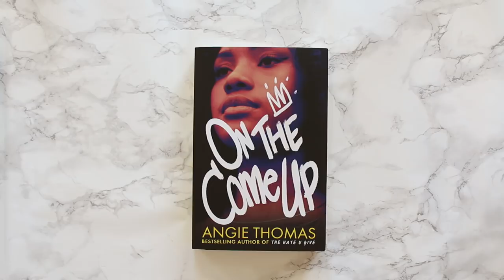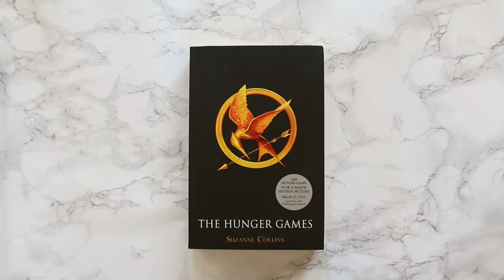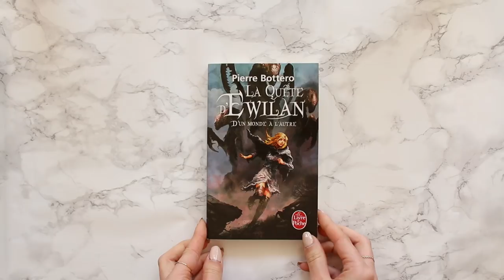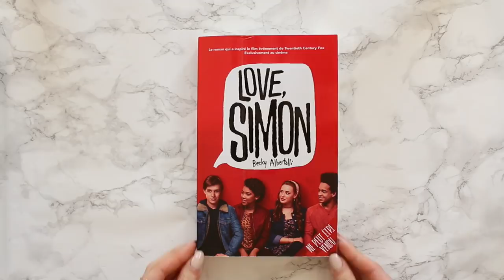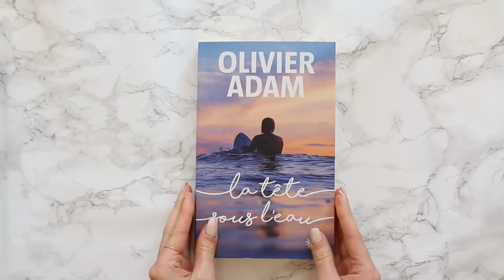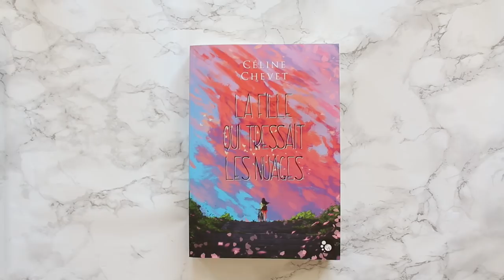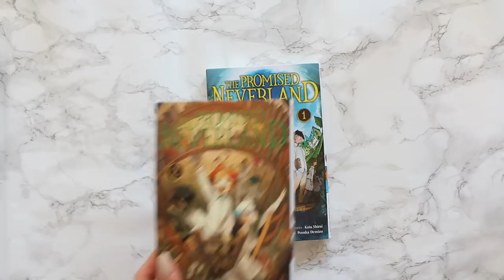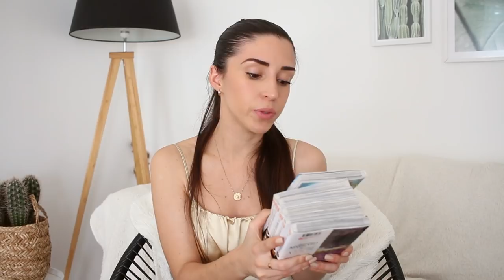MES LECTURES DE CES 3 DERNIERS MOIS 📚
▼ DÉROULE POUR LIRE LA BARRE D'INFO ▼

Encore une fois, pour ce bilan lecture, j’ai regroupé 3 mois ensemble pour être à jour avec vous ! 🙈

Comme la dernière fois, si seulement des livres en particulier vous intéressent, vous avez la possibilité ci-dessous de cliquer sur la minute à laquelle je parle de chacun des livres ☺️

◀︎ 24 HOURS TO READ ▶︎

The Promised Neverland T1
Riverdale 2, Micol Ostow
L'arrache-mots, Judith Bouilloc

◀︎ MES LECTURES ▶︎

On The Come Up, Angie Thomas (1:37)

La Muse des Cauchemars, Laini Taylor (3:41)

Hunger Games 1, 2 et 3, Suzanne Collins (5:32)

Ashes falling for the sky 2, Nine Gorman & Mathieu Guibé (7:41)

Everless, Sara Holland (9:33)

Shades of Magic 1 et 2, V.E. Schwab (11:13)

La Quête d'Ewilan (13:50)

Love, Simon (16:19)

Les Animaux Fantastiques (17:12)

La tête sous l'eau (18:37)

La fille qui tressait les nuages, Céline Chevet (21:00)
C'est ce livre qui m'a fait pensée à l'anime "Anohana : The Flower We Saw That Day", qui est dispo sur Netflix !

L'Atelier des Sorciers 3 et 4, Kamome Shirahama (24:03)

The Promised Neverland 1/2/34/5/6 (24:35)

◀︎ INFOS PRATIQUES  ▶︎

Comme toujours, n‘hésitez surtout pas à me parler en commentaire de vos dernières lectures, de vos coups de coeur, et de ce que vous êtes en train de lire en ce moment ! ♡

Je filme avec : Canon 650D + 24mm
Dans cette vidéo je porte : un top de la nouvelle collection ZARA et mon collier vient de chez WHO WE ARE !

Si tu as lu jusqu'ici, insère des 🌟 dans ton commentaire !

N'hésitez pas à activer la petite cloche pour ne louper aucune de mes vidéos. Merci mille fois de prendre le temps de regarder mes vidéos. Prenez bien soin de vous, je vous aime fort !
Madison ♡